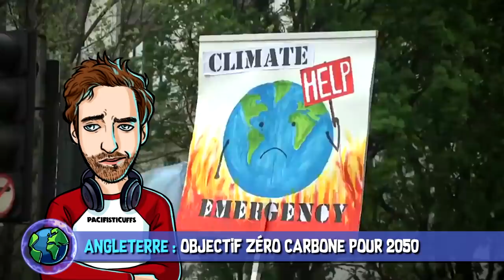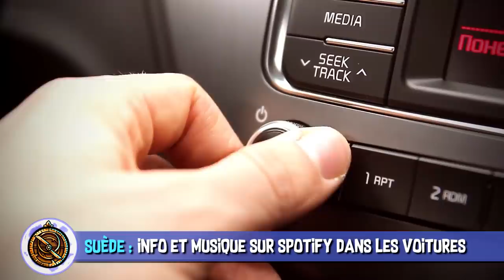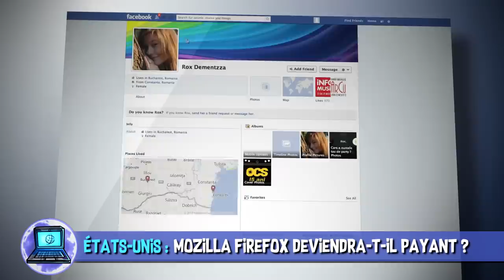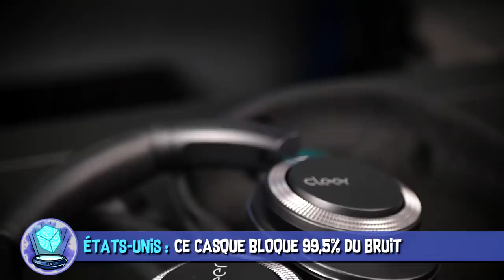Angleterre écolo, Tesla sous-marine & casque à 99,5% - AstroNews # 35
L’Astrolabe vous présente les dernières actualités Sciences et High-Tech décortiquées en vidéo. Entre la Tesla sous-marine, l’extinction ultra rapide des plantes et la conquête militaire de l’espace, quelle actualité vous paraît la plus futuriste ? Ah bah on innove dans la formulation, vous croyez quoi ?!

■ Suède : Info et musique sur Spotify dans les voitures

■ États-Unis : Mozilla Firefox deviendra-t-il payant ?

■ Angleterre : Les plantes disparaissent 500% plus vite que si les humains n’étaient pas là

MUSIQUES DANS L’ORDRE :
♫ Cinematic Documentary Background Music For Videos - AShamaluevMusic
♫ Dance The Night Away (Instrumental Version) - Coma Svensson
♫ A Gentle Pulse - Imprismed
♫ BMW i8 - Rhytm of Dreams
♫ Comprehension - Frank Jonsson
♫ Absence of Light - Prozody
♫ No Landing Zone - Farrell Wooten

✦ South Park (S10E02) - Matt Stone & Trey Parker
✦ The Social Network - David Fincher (2010)
✦ Les Gardiens de la Galaxie - James Gunn (2014)
✦ Star Wars IV - Un nouvel espoir - Georges Lucas (1977)

Réalisation & voix off : Poisson Fécond
Illustrations : Laetitia MEYNIER
Script : Hugo NOIRTAULT
Montage : Constance BUNIAZET
Thème principal : Paul-Alexandre DOURNEL